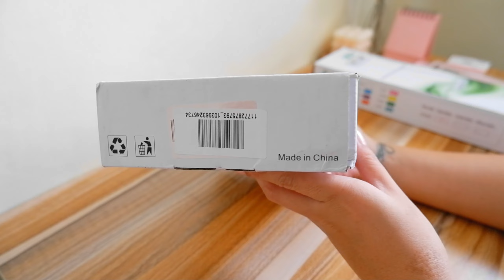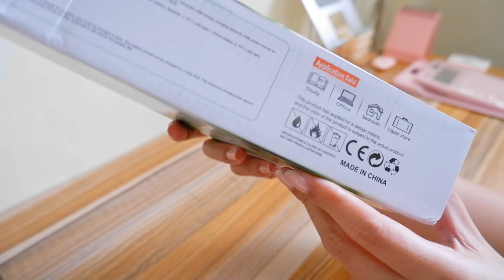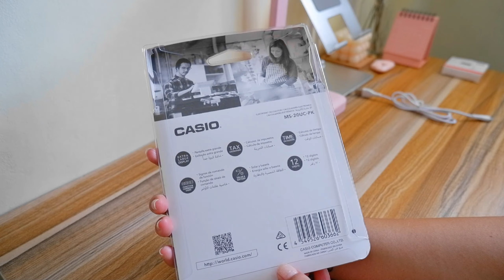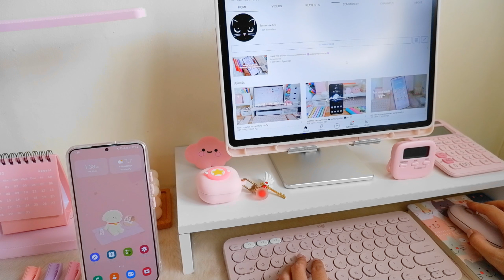organize my desk with me 🌻 aesthetic desk setup, accessories haul, shopee finds ✨️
🗒 ❛ 🍋 hello there lemonees (๑˃ᴗ˂) another day, another video ✨

today's video I will be sharing with you how i organize my small desk. this is where i spend i spend a lot of time everyday. so I make sure to organize it every time. 🥰 happy watching everyone!